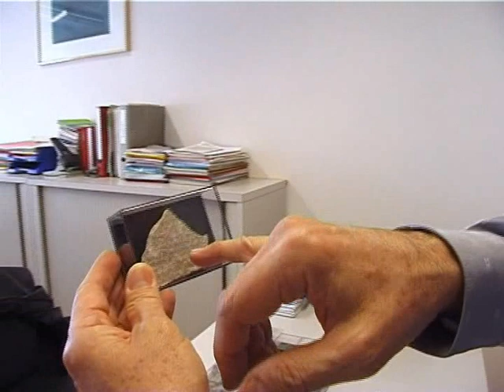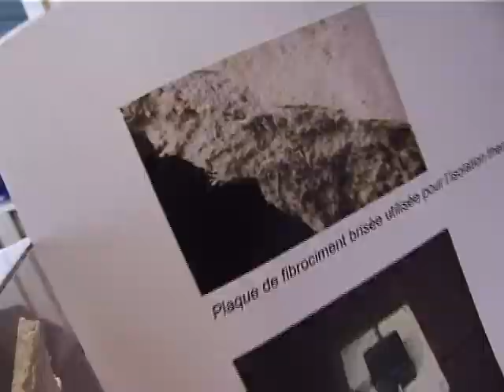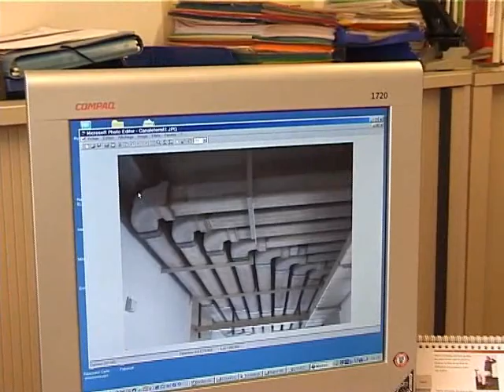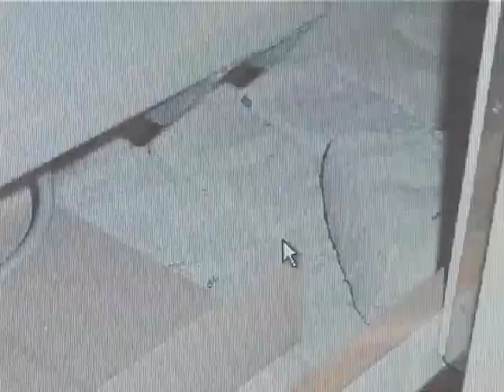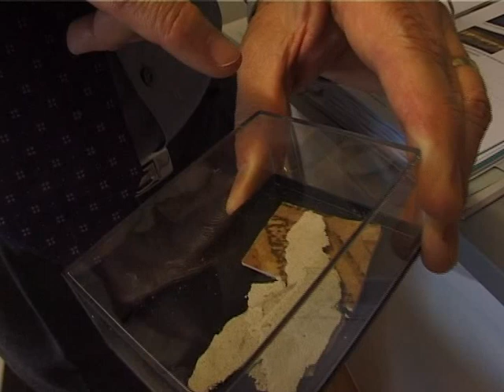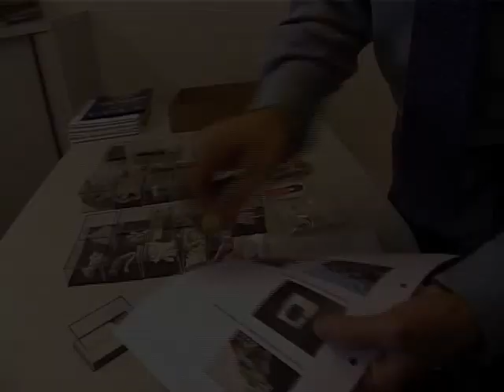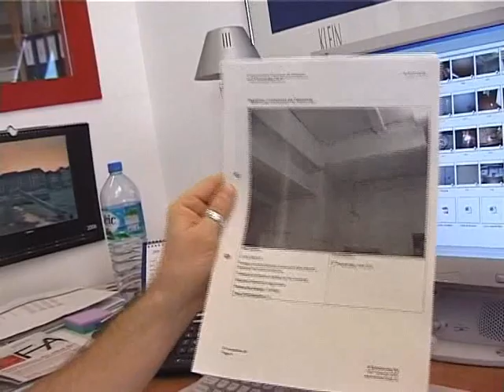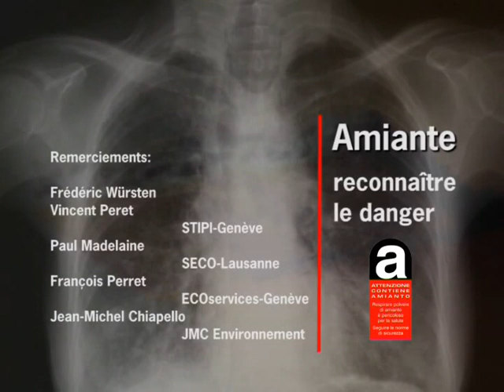Amiante, reconnaître le danger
Sous quelles formes l'amiante a été utilisé et comment l'identifier dans les bâtiments. Vidéo documentaire réalisé en 2006 pour le compte du réseau Infoamianto du canton Tessin, Suisse.